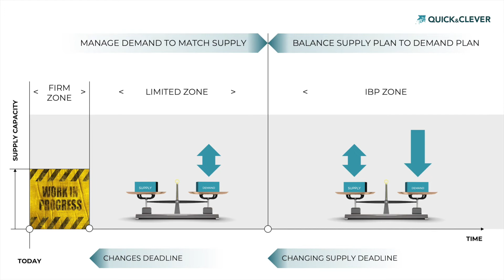Integrated Business Planning - Extended Trailer 2022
Extended Trailer with content picked from the Quick&Clever eLearning course Integrated Business Planning.